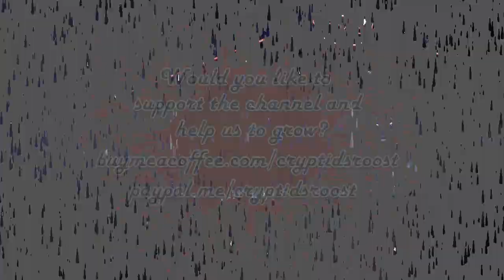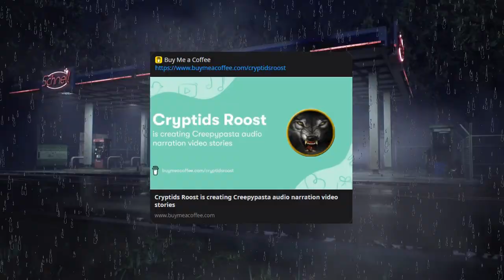Haunted Car Wash Chronicles 🚗 The Mysterious Force That Lurks Within ​​🚙 ▶️ MiB-Inspired Creepypasta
TIME STAMPS:
00:00  Oral Intro
00:52  Story
41:49  Blooper Reel
43:56  Outro
45:45  End Screen

WHAT DOES CREEPYPASTA MEAN?
Creepypastas are horror-related legends that have been shared around the Internet. Creepypasta has since become a catch-all term for any horror content posted onto the Internet. They include gruesome tales of murder, suicide, and otherworldly occurrences. The subject of creepypasta varies widely and can include topics such as ghosts, murder, zombies, rituals to summon paranormal entities and haunted television shows and video games. Creepypastas range in length from a single paragraph to lengthy, multi-part series that can span multiple media types.

VIDEO DESCRIPTION :
▶️ "Soap Scum" written by MakRalston  ✍️
▶️ KaMuffins: A Horror Anthology Of Just Desserts: 📚

AMBIENCE /B-ROLL:
Special thanks to The Vault of Ambience for the awesome ambience videos!
▶️ Colourful Smokey Border b-roll by @krpcreation1595  🎬